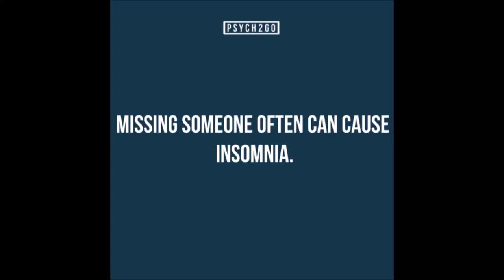The Psychology of Bad Hair Days | Psych2Go